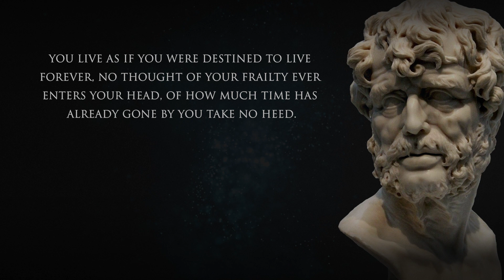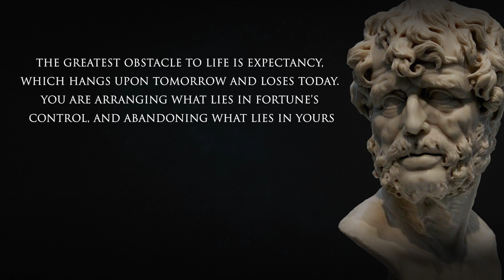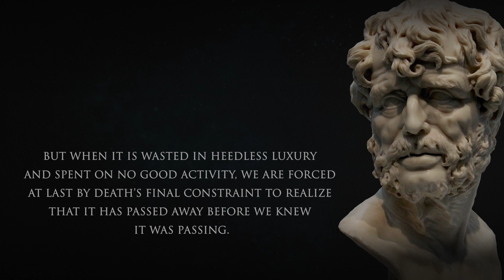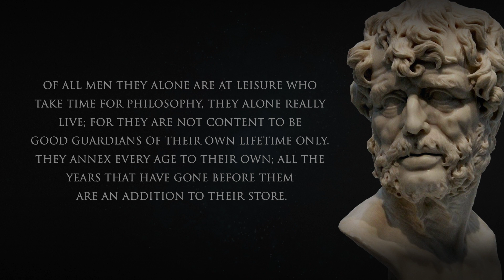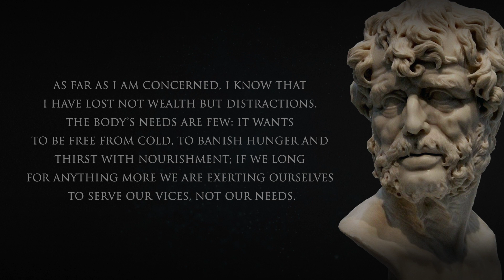Seneca - On The Shortness of Life (Stoic Quotes)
This is a collection of Stoic quotes from Seneca and his essay On The Shortness of Life.

The philosophy of Stoicism and Stoic quotes can provide a massive source of motivation and life direction. The philosophy is one of practicality, and focuses on the question: How can we find a path to happiness (which the stoics called eudaimonia)?

It was a philosophy for the everyday men and women of the world, not just for educated aristocrats or isolated philosophers in their halls of books, and sages up their mountains.

For the Stoics, their practical path to eudaimonia (happiness) is grounded in a few core principles:

The ability to view ourselves, the  world, and it’s people objectively and accept their nature as it is.

The discipline to prevent ourselves from being controlled by the desire for pleasure or the fear of pain and suffering

Making the distinction between what is within our power to influence, and what is not. Using this information we act on what can be acted upon, and we dismiss what can’t.

Stoic philosophy was used by anyone from the soldiers of the ancient world, all the way up to the emperor Marcus Aurelius himself. Growing to become one of the most prominent philosophies of Greece and Rome.

1. Like the video

2. Comment. Ask questions, start discussion, or share your thoughts!

3. The more subscribers we have, the better able we are to make great content!

SOCIALS

EQUIPMENT